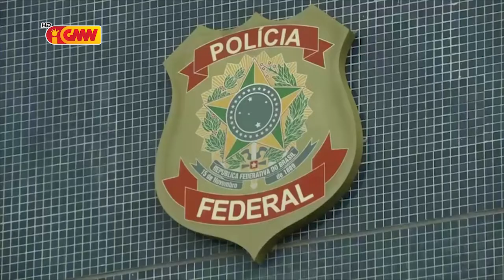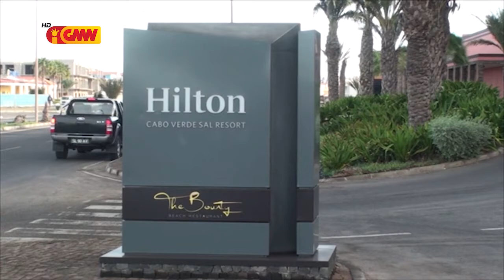CPLP na GMN edição 5 de Dezembro de 2019